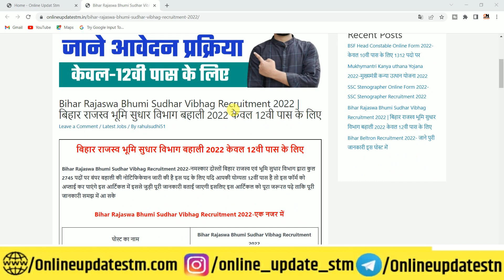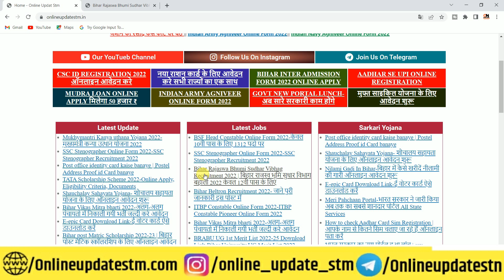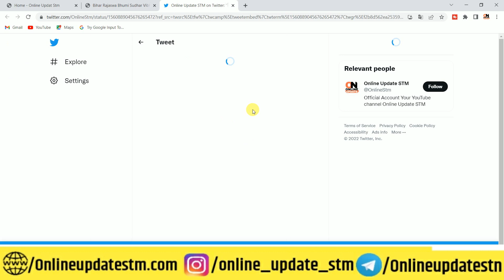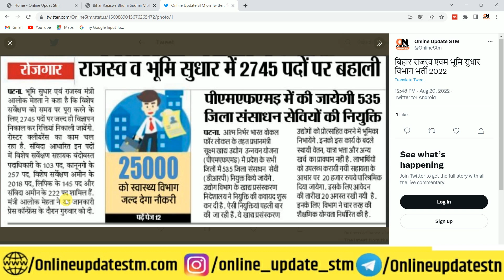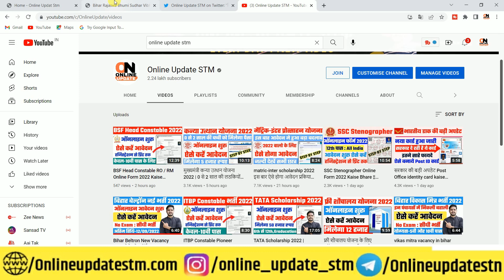बड़ी भर्ती bihar rajsav bhumi sudhar vacancy 2022 | बिहार राजस्वा व भूमि सुधार विभाग भर्ती 2022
bihar rajsav bhumi sudhar vacancy 2022 | बिहार राजस्वा व भूमि सुधार विभाग भर्ती 2022

Hi
Dosto Aaj Ki Is Video Me Maine Aapko Ye Bataya Hai बड़ी भर्ती bihar rajsav bhumi sudhar vacancy 2022 | बिहार राजस्वा व भूमि सुधार विभाग भर्ती 2022    Ummeed Hai Aapko Ye Video Bahut Pasand Aayegi

Important Vidoes-